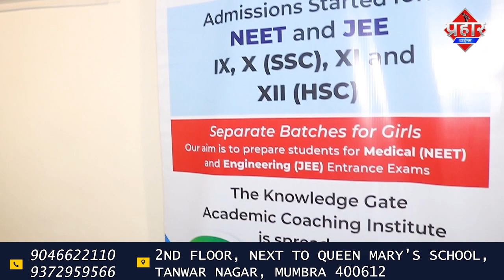मुंब्रा Y जंक्शन पर रॉन्ग साइड से ऑटो रिक्शा ने कार को मारी टक्कर || Islamuddin Khan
मुंब्रा Y जंक्शन पर रॉन्ग साइड से आ रही ऑटो रिक्सा ने एक कार को टक्कर मार दिया जिसमे एक महिला एक बच्ची और एक व्यकि घायल हुआ है ये घटना कल दोपहर के वक्त में हुआ है हालांकि रिक्शा ड्राइवर की लोगो ने जमकर पिटाई भी कर दी है  बताया जा रहा है कि ऑटो रिक्शा में दो महिलाएं दो छोटी बच्चियां और एक व्यकि सवार था हादसा होने की वजह बताई जा रही कि माज़ हॉटेल की तरफ से रॉन्ग साइड से गाड़ियां आती यही और यहां ऑटो रिक्शा ड्राइवर जिसका नाम जैस है पैसेंजर  बिठा कर रॉन्ग साइड से आ रहा था तो दूसरी तरफ से मोहम्मद सय्यद कार से जा रहे थे और इनके कार और ऑटो के बीच जबरदस्त टक्कर हो गई जिसमे कार और ऑटो दोनो छतिग्रस्त हुई है और गुसाई भीड़ ने ऑटो ड्राइवर की पिटाई कर दी वही घायल हुए 3 लोगो को अस्पताल पहुंचाया गया है